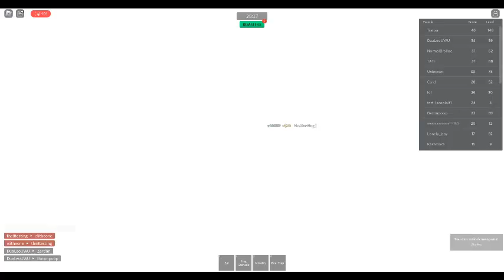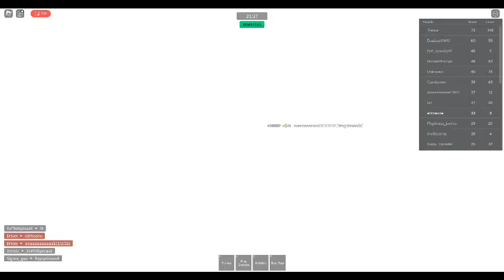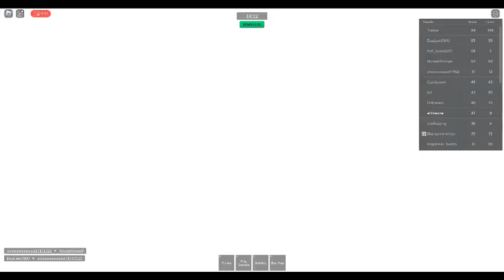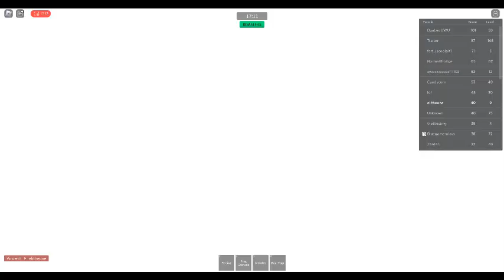whats up mga lods wait ahm eli the emo "yes my friend any problem?!" (showing rpg) "wala ano ka ba"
well whats up mga lods looks like ang version ko from emo world or version muna ang maguupload *in the mind of eli the one* ( if di lng nangtutuk ng rpg ang loko ako nasa ang maguupload eh) emo eli: "may sinasabi ka?!" huh wala boss ikaw muna sige i just want to tell them enjoy mga lods love you and pls dont forget to like and subscribe hehehe emo eli: and love you all din po peace out enjoy